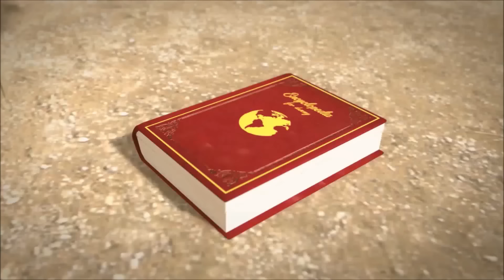Oko ve Lele 🦖 Yarış Arabası 🦕 CGI Animasyon kısa filmler ⚡ Türkçe komik çizgi filmler